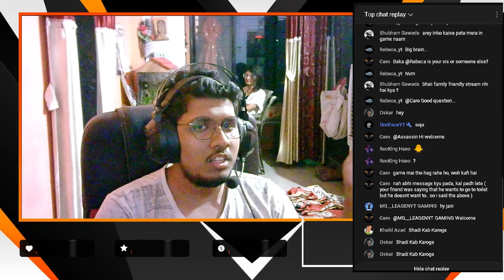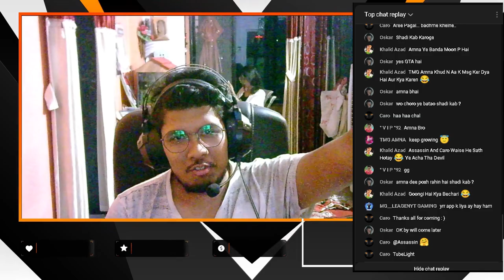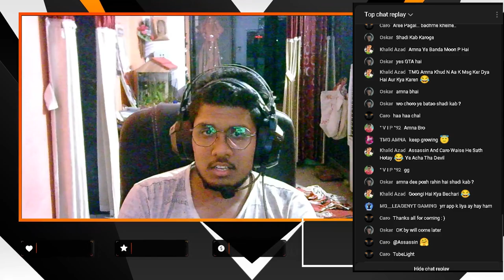THANKU AND SORRY AMNA DI RAID K LIYE AND LATE REPLY KARRA !!! @TMGAMNA !!!💕✌😊HASTE RAHO SAB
Hey guys!

TOP SUPERCHATTERS :-
1. GODFACEYT 500 Rs

Motherboard :- GIGABYTE GA-MA78LMT-S2 (rev. 1.3)
Processor :- Amd Phenom 1090T Hexa Core
Ram :- 6 GB
Graphic Card :- GT 710 For Low End PC
Storage :- 250 GB SSD And 500 GB HDD
HeadPhone :- Cosmic Byte GS430 with Audio Card
Mouse :- Red Gear ELE-G11
Keyboard :- Fingers SuperClicks K4
FaceCam :- Zebronics Crisp Pro

Motherboard :- H510M PRO-E (MS-7D23) (U3E1)
Processor :- 11th Gen Intel Core i5-11400F
Ram :- 16 GB T-Force
Graphic Card :- GTX 1650 GIGABYTE OC EDITION
Storage :- 120 GB SSD And 2K GB HDD
HeadPhone :- Red Gear Cosmos 7.1

📌No Spam
📌No Self Promotion Or Other Promotion
📌Respect Moderator
📌No Racism

SONG : Long Drive Mashup | Non-Stop JukeBox | Jay Guldekar | Road Trip Mashup | Romantic LoFi, Chill